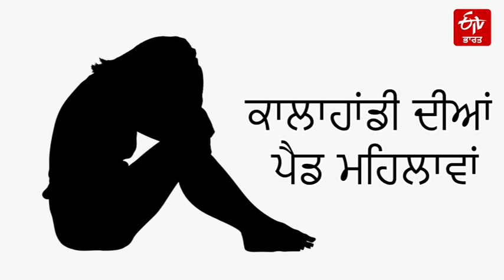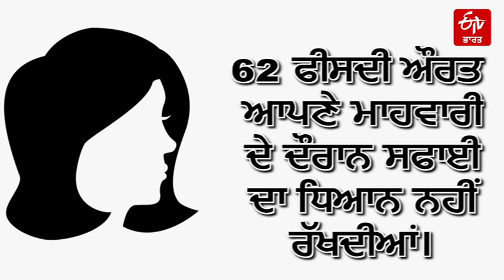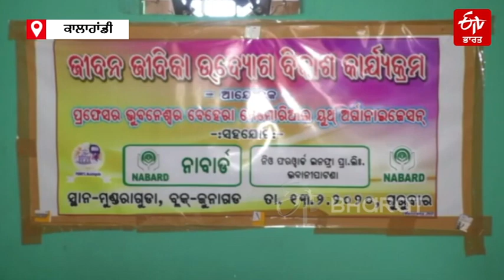ਪੈਡ ਬਣਾ ਕੇ ਸਫਾਈ ਦਾ ਸੰਦੇਸ਼ ਫੈਲਾ ਰਹੀਆਂ ਮਹਿਲਾਵਾਂ | Pad Women of Kalahandi | ETV Bharat Punjab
ਰਾਸ਼ਟਰੀ ਸਿਹਤ ਸਰਵੇਖਣ ਦੇ ਅਨੁਸਾਰ, ਦੇਸ਼ ਭਰ ਦੀਆਂ ਲਗਭਗ 62 ਫੀਸਦੀ ਔਰਤਾਂ ਆਪਣੇ ਮਾਹਵਾਰੀ ਦੇ ਦੌਰਾਨ ਸਫਾਈ ਦਾ ਧਿਆਨ ਨਹੀਂ ਰੱਖਦੀਆਂ। ਨਾਲ ਹੀ 52 ਫੀਸਦੀ ਕੁੜੀਆਂ ਆਪਣੀ ਪੜ੍ਹਾਈ ਛੱਡਣ ਲਈ ਮਜਬੂਰ ਹਨ ਕਿਉਂਕਿ ਉਹ ਸੈਨੇਟਰੀ ਨੈਪਕਿਨ ਦੀ ਵਰਤੋਂ ਬਾਰੇ ਜਾਣੂ ਨਹੀਂ ਹਨ। ਕਾਲਾਹਾਂਡੀ 'ਚ ਭੁਵਨੇਸ਼ਵਰ ਬੇਹਰਾ ਨੌਜਵਾਨ ਸੰਗਠਨ ਨਾਲ ਜੁੜੀਆਂ 90 ਤੋਂ ਵੱਧ ਔਰਤਾਂ ਅਤੇ ਲੜਕੀਆਂ ਸੈਨੇਟਰੀ ਨੈਪਕਿਨ ਤਿਆਰ ਕਰ ਰਹੀਆਂ ਹਨ ਅਤੇ ਪੇਂਡੂ ਖੇਤਰ ਦੀਆਂ ਔਰਤਾਂ ਵਿਚਾਲੇ ਸਫਾਈ ਦਾ ਸੰਦੇਸ਼ ਫੈਲਾ ਰਹੀਆਂ ਹਨ।